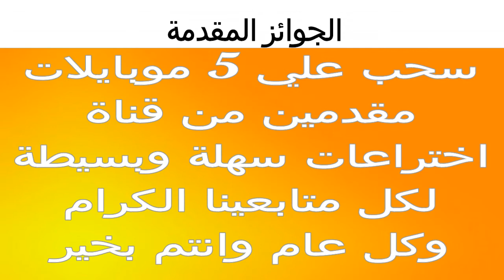الحلقة الثانية من المسابقة الرمضانية اوجد الاختلاف بين الصورتين انتظر جوايزنا نهاية كل اسبوع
اصدقائي وصديقاتي الاعزاء شكرا لمروركم الجميل علي قناتكم اختراعات سهلة وبسيطة ونسعي لتقديم كل ماهو جديد وماهو مبتكر بشكل يتيح للجميع الاستفاده منه من خلال تنفيذ بعض الافكار البسيطة كي نستفيد منها جميعا .